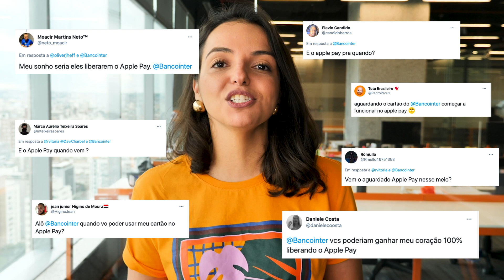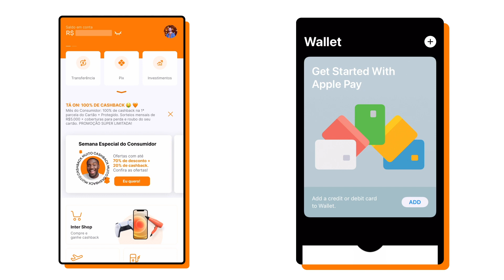Apple Pay, Google Pay e Samsung Pay (tudo sobre as Carteiras Digitais Inter)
Quer ter a praticidade de pagar as suas compras com o celular, sem ter o cartão físico em mãos? Aqui no Inter você aproveita essa vantagem utilizando o Apple Pay, Google Pay ou Samsung Pay! Quer saber como essas carteiras digitais funcionam? É só dar o play que a gente simplifica pra você. 👆🏻

00:00 Carteiras digitais Inter
00:41 Apple Pay
01:59 Google Pay
02:23 Samsung Pay

Quer saber mais sobre as carteiras digitais? É só dar uma olhada em nosso blog: